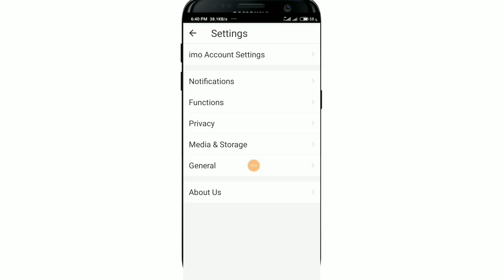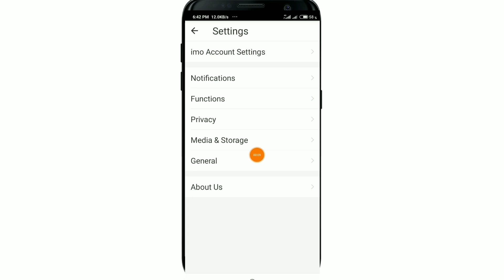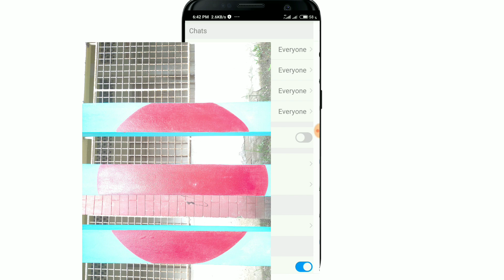ইমুর 2 টি লুকানো সেটিংস || আপনি হয়তো জানেন না | Top 2 secret settings In IMO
হ্যালো বন্ধু,
আজকের এই ভিডিওটি যদি আপনি দেখেন তাহলে ইমুর খুব লুকানো দুইটি সেটিংস এর সাথে পরিচিত হবেন যে দুইটি সেটিংস এর কাজ আপনি যদি জেনে থাকেন তাহলে ইমু ব্যবহার করার ক্ষেত্রে অনেক স্বাচ্ছন্দ্যবোধ করবেন.
আশা করি এজন্য ভিডিওটি প্রথম থেকে শেষ পর্যন্ত খুব মনোযোগ সহকারে দেখার চেষ্টা করবেন.
প্রতিদিন এরকম আকর্ষণীয় ভিডিও দেখতে চাইলে আমাদের চ্যানেলে চোখ রাখুন.

🌚 Colour : Md. Nasim